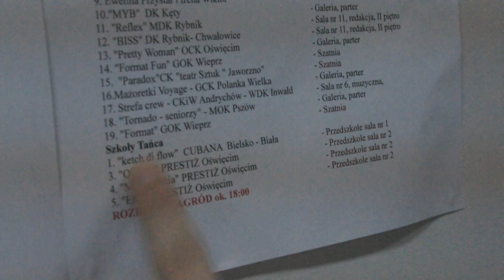Kulisy Festiwalu Tańca w ROK Zator 2015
Realizacja: Stanisław Krzyżak